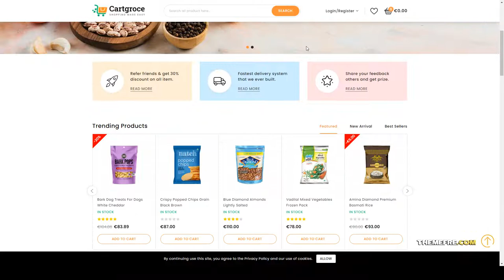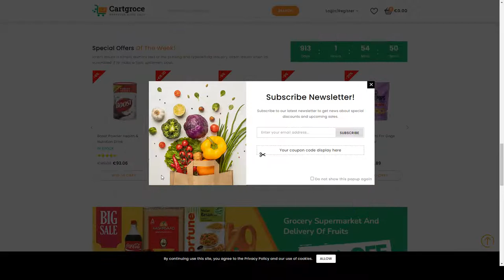Mega Grocery Shop Prestashop 17 Responsive Theme shopping template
Software Version PrestaShop 1.7.8.x, PrestaShop 1.7.7.x, PrestaShop 1.7.6.x, PrestaShop 1.7.5.x

 Columns 1

 Layout Responsive

 Tags accessories, food, fruits, grocery, kitchen, mega, minimal, multipurpose, online, prestashop, responsive, shopping, template, theme, vegetable